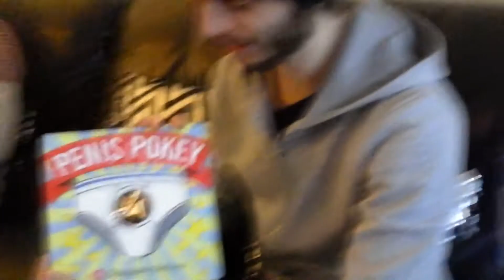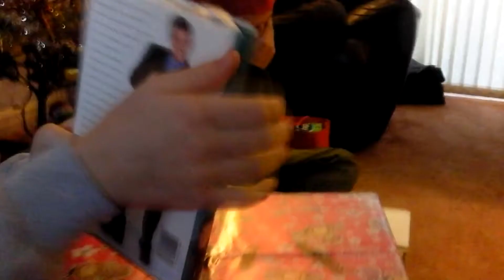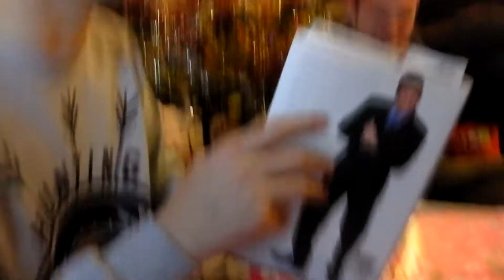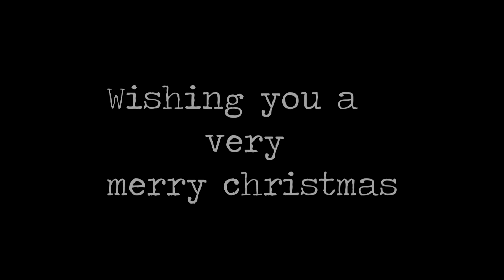TDF christmas message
The band and friends head to Robbie's house for Christmas.